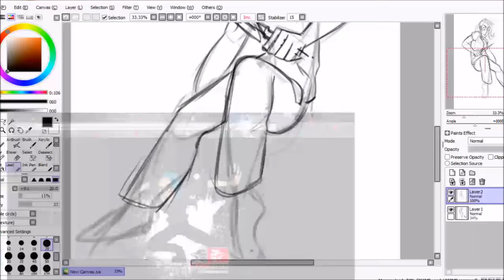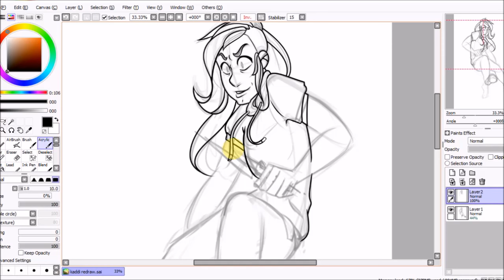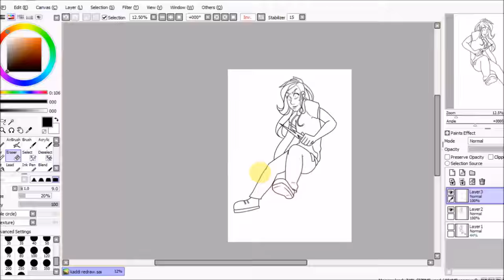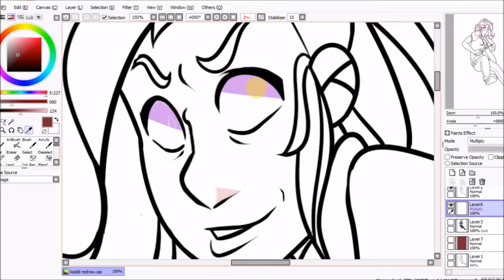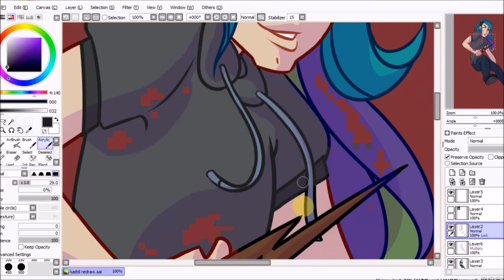Coldmirror (again) - The reveal | TubeClash Speedpaint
Ich entschuldige mich für die schlechte Qualität zum Ende hin!
Meine 'Interpretation' der Szene aus S1E5, in der Kaddi sich als Master preisgegeben hat.
Drawn in Paint Tool Sai
Recorded with Livestream Prodcaster

Dargestellt ist die fiktive Figur Coldmirror, nicht die reale Person. Ich habe mir bei der Interpretation einige Freiheiten genommen und bitte das Bild als Fanart eines Charakters und nicht einer Person zu betrachten.